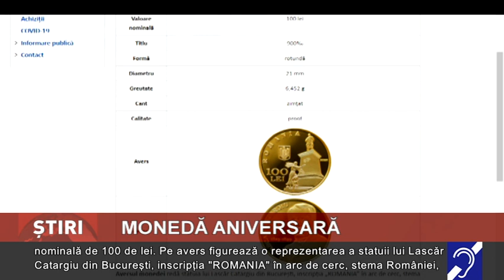Monedă aniversară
Banca Naţională a României a lansat în circuitul numismatic o monedă din aur cu tema ”200 de ani de la naşterea lui Lascăr Catargiu”, fost premier al României timp de patru mandate...